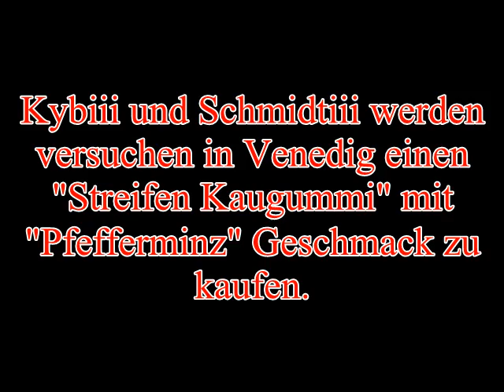Kybiii VS Schmidtiii Folge 5 - Kaugummi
Hey Leute!!! ...LESEN...WICHTIG...
Kybiii und Schmidtiii melden sich mal wieder für einen neuen Wettbewerb, aber diesmal aus Venedig.
Ihr könnt uns auch bei SchülerVZ adden unter Robin K. und Luca feat. Schmidtiii ;). Und schreibt uns bei Facebook an unter Kybi Schmidti und auf Myspace unter KybiiiSchmidtiii.
Und jetzt Viel Spaß bei der Folge
mfg Kybiii & Schmidtiii

Könnt ihr es besser als Kybiii und Schmidtiii?
Wen ja...dann zeigt es uns...
Macht unseren Wettbewerb nach und schickt uns dazu ein Video. (Auch wen ihr es nicht schafft)
Eure Videos werden dann in unserer nächsten Show gezeigt und ihr kriegt von uns eine "AMERICAN COOKIES" Packung zugeschickt!!!
XD
Also zeigt uns was ihr könnt^^
MFG